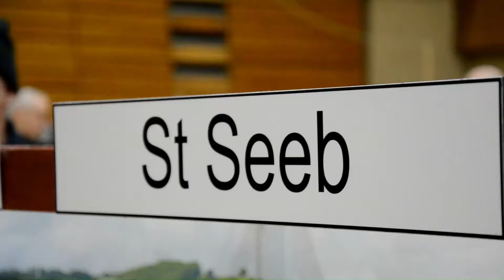St Seeb (OO gauge) at Kendal Exhibition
This video shows a layout called "St Seeb", which represents a small station in North West of England, and depicted in the BR Blue era, it has loco's with sound and lots of lighting effects and small fun cameos. It was on show at the Kendal Model Railway Exhibition 2024 on 27/28th January 2024.